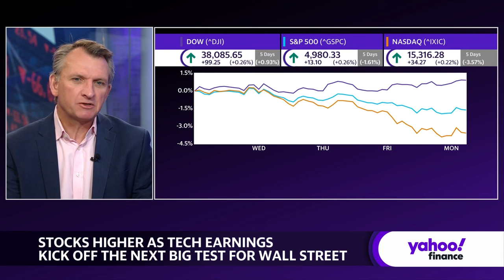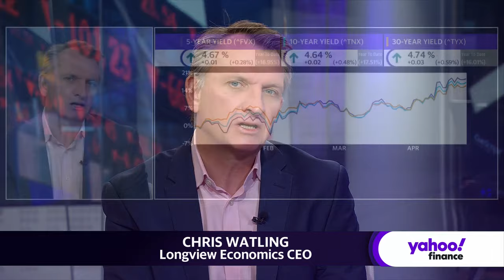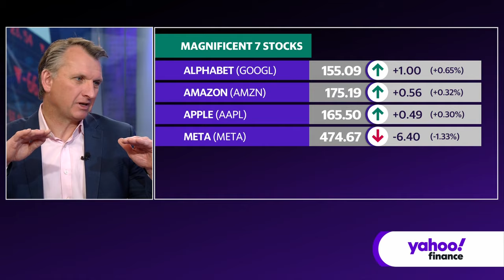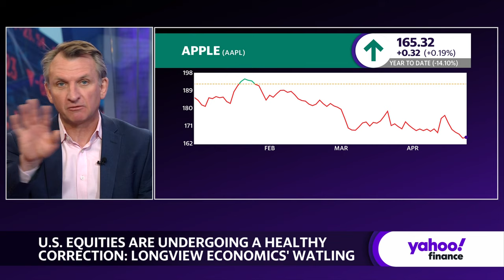Market strategist: Buy cyclical stocks when the Fed starts cutting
Big Tech is next on deck to report earnings results this week, injecting some enthusiasm into the stock market (^DJI, ^IXIC, ^GSPC) after April declines. Longview Economics CEO and Chief Market Strategist Chris Watling joins Yahoo Finance to share his insights on the market outlook.
Watling notes that most corrections are "good things for the market," saying he wouldn't be surprised if volatility persists. Watling advises investors to "think about selling into strength" as he foresees shifts in the global market. He encourages investors to look beyond the Magnificent Seven tech stocks, stating: "Every man and his dog owns the Magnificent Seven, it's over-owned. We need to rotate into something else."
Regarding the uncertain expectations for interest rate cuts from the Federal Reserve, Watling acknowledges that they have been continuously readjusted and priced out. However, he highlights that "there's plenty of upside" in many stocks, as the market is in a rate-cutting cycle.